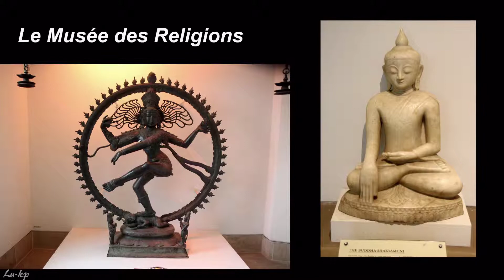GLASGOW LES COULEURS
Glasgow, non, le temps n'est pas toujours pourri, la preuve.
Dès qu'il fait beau, cette ville dévoile tout une palette de couleurs qui la rende très  agréable.